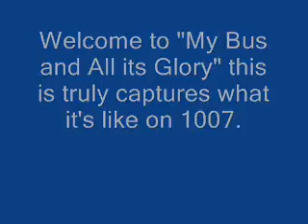My Bus and All it's Glory Ft: Chris B.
This is my bus and all its Yummy Deliciousness. This special piece for you presented by our host: Chris B., is called: Moo, It Brings Me to my Happy Place